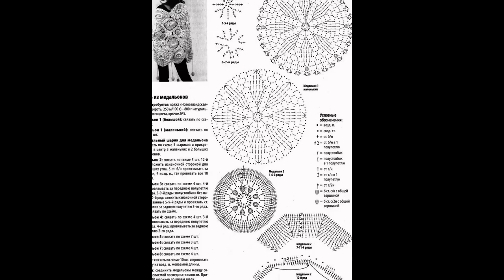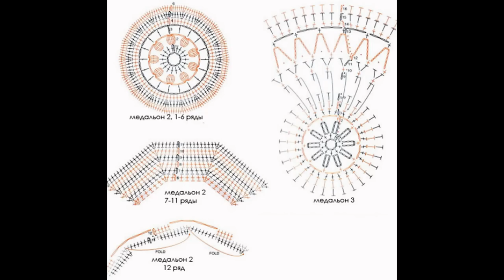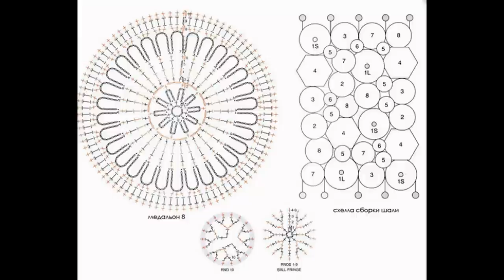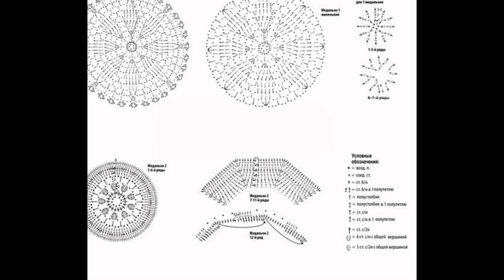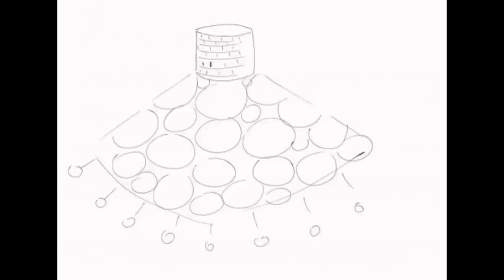Crochet shawl| Free |Crochet Patterns|336